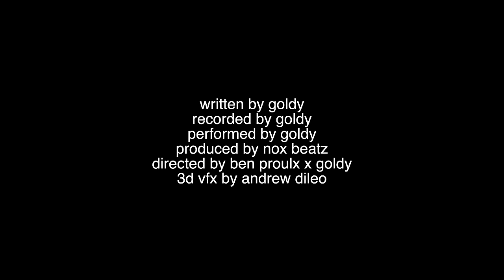Token - KNOT (Official Music Video)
follow @goldytokey on ig. he made this song.

Produced by Brian "Nox" Eisner
Directed by Ben Proulx x Token